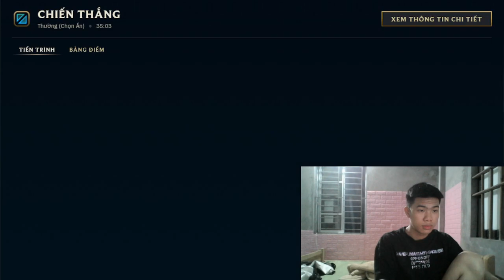Mushtaq Ahmad | Rank up at the end of the season in the game 5